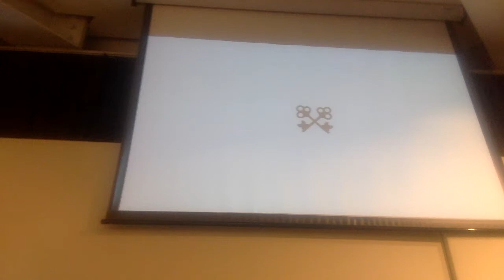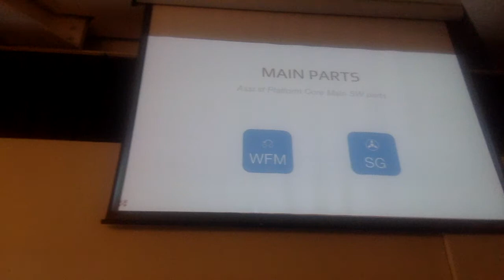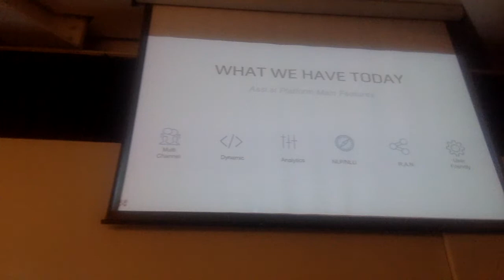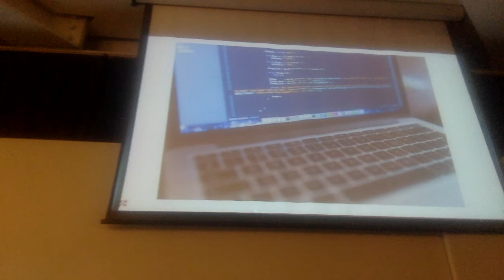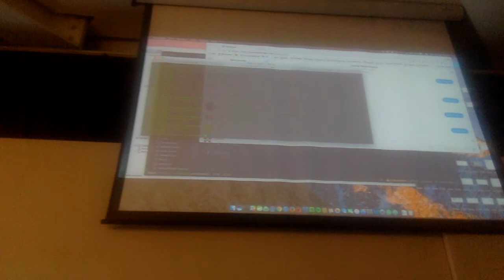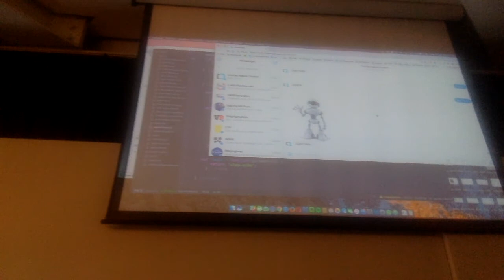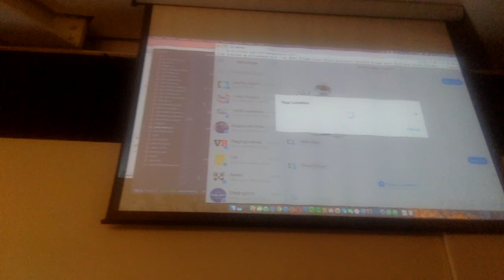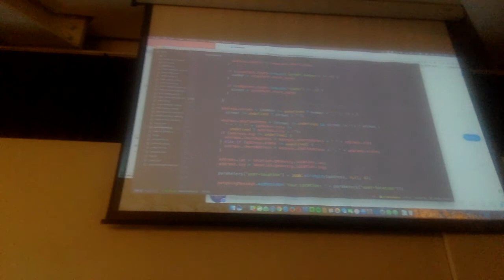A chatbot from scratch - Carlo Di Maio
Vuoi imparare a realizzare un chat bot che funziona sulle più note piattaforme come Facebook Messenger, Telegram, Slack, Kik e altre? Vuoi che sia context aware e capace di tradurre il linguaggio umano in azioni? Allora questo è il talk che fa per te!

Carlo Di Maio
Carlo Di Maio is a full-hearted software engineer. He has been coding on various platforms that offers enterprise-level software solutions for financial management, supply chain and others. His interests are software architecture, chatbots, machine learning, automated testing, web applications and distributed system. Currently working as Senior Software Engineer for Assist, a startup based in San Francisco.